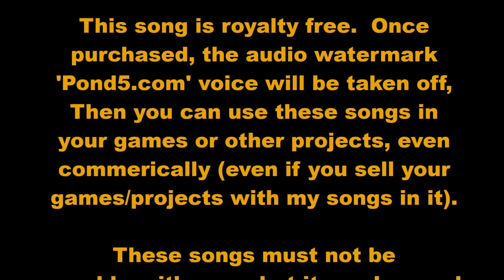Need Music? Hideout (Epic, Watermarked Version, Royalty Free, Cinematic, Film)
Royalty-free refers to a one-off payment to the products being sold, without the need to pay 'royalties' to the seller when they are used in your commercial projects, for example, your indie game or movie.  It is possible to get free royalty free songs too. Please credit me as Nicole Marie T

Royalty Free Stock Music For Projects, Games, Films, Movies, Clips, Videos, Youtube Vlogs, and so on. (Cinematic, Epic, Strings, Orchestral, Victory, East West Quantum Leap, EWQLSO VST, Symphonic Orchestra)

Or